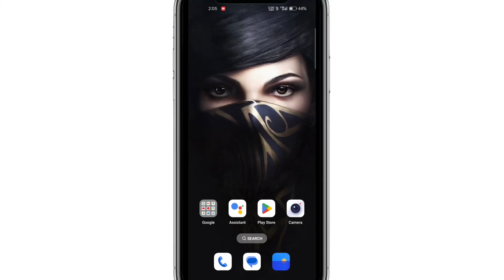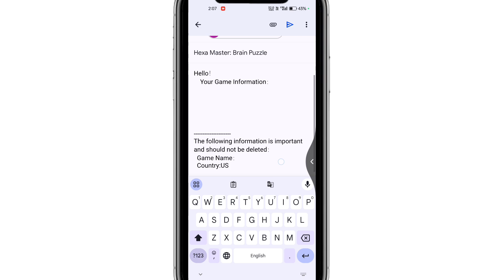Hexa master brain puzzle se paise kaise nikale |withdrawal | real or fake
Hexa master brain puzzle app se paise kaise nikale